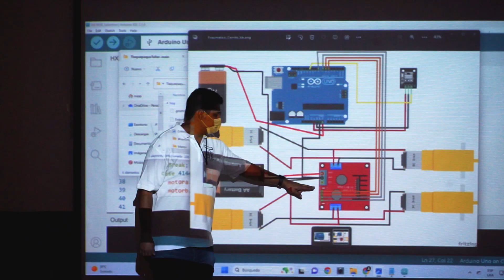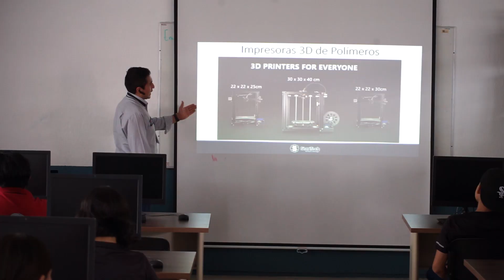Para el gobierno de Tlaquepaque-Expo Emprende e Innova 2023